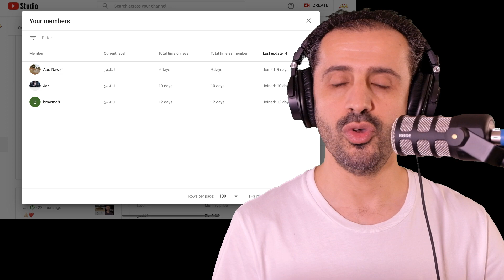كيف تعامل وكالة سيارات فخمة عملائها بالواقع